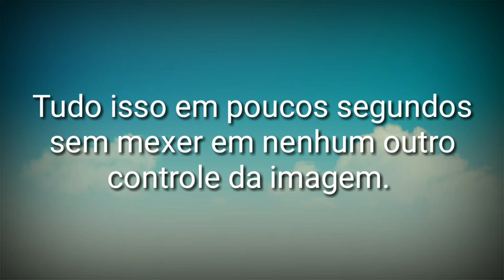Melhore o brilho e contraste da suas imagens em poucos segundos - Lightroom PC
Dica rápida de como melhorar contraste e brilho das imagens no Lightroom PC